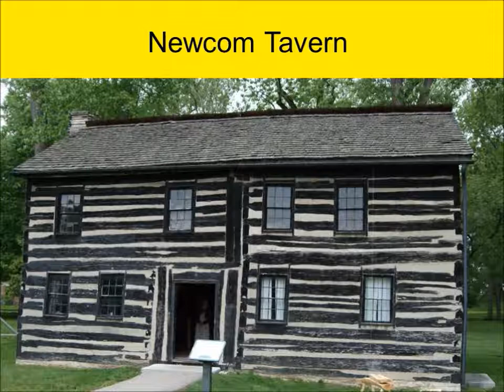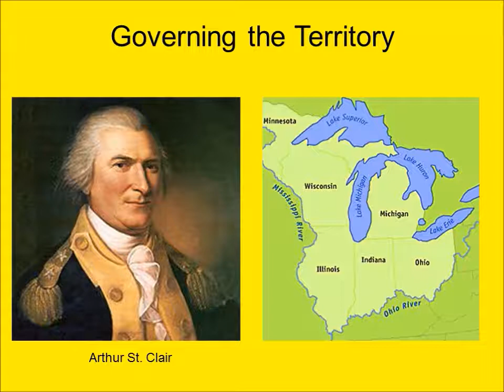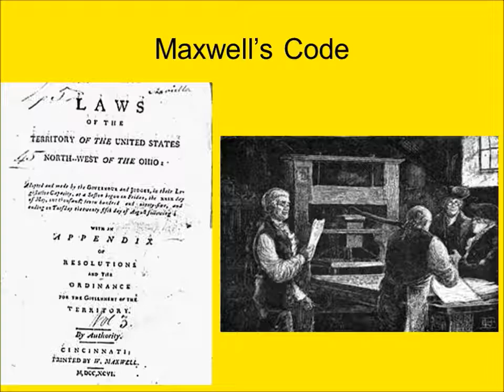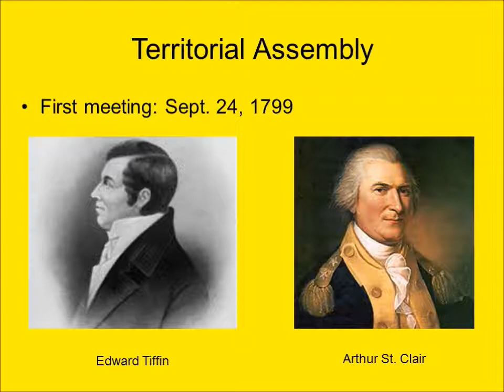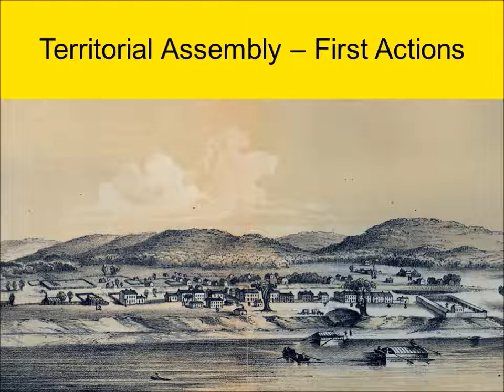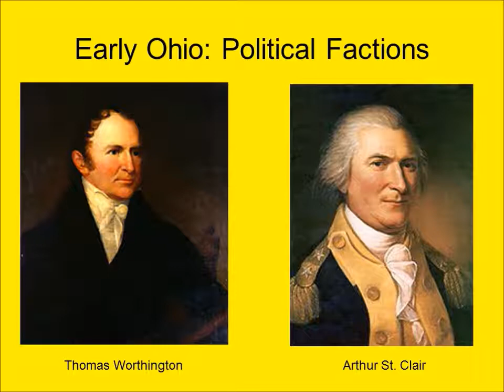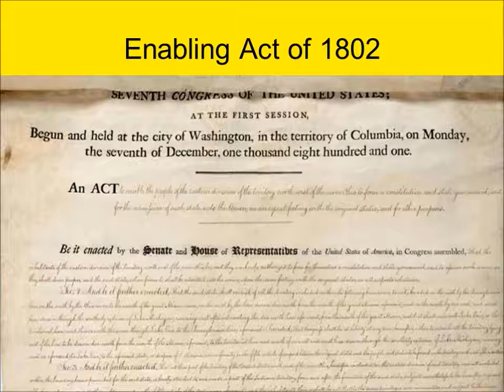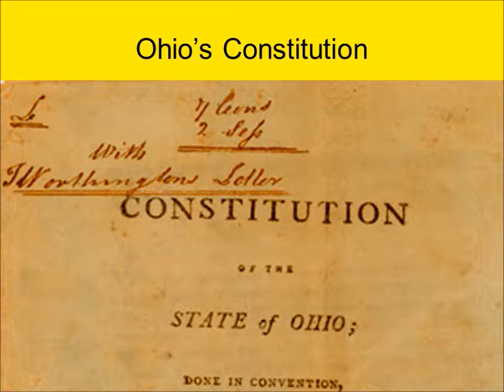Ohio Becomes a State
A brief lecture on Ohio's path to statehood.